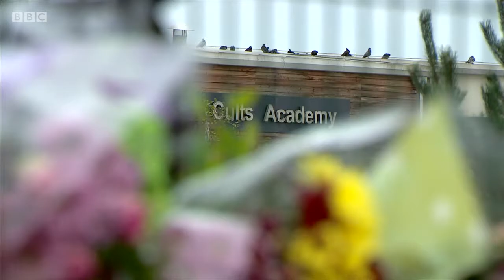Reporting Scotland, Weekend News, 07042018